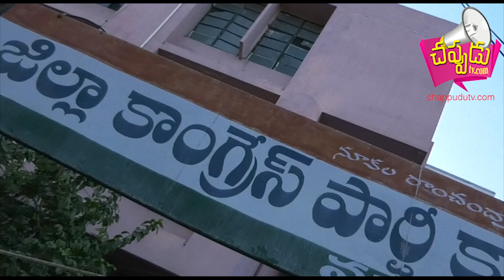నాయిని కి టికెట్ ఇవ్వాలి ....